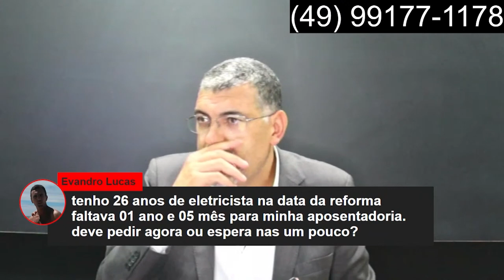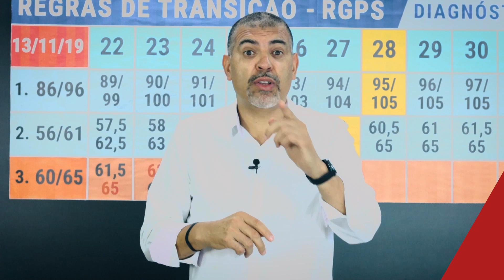Vale a pena trabalhar mais pela regra de 86 pontos da Aposentadoria?